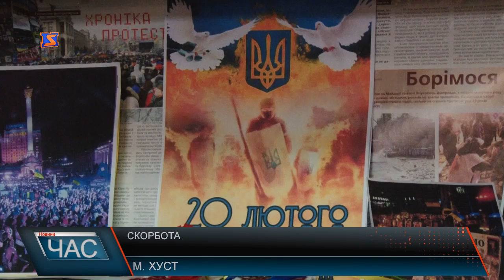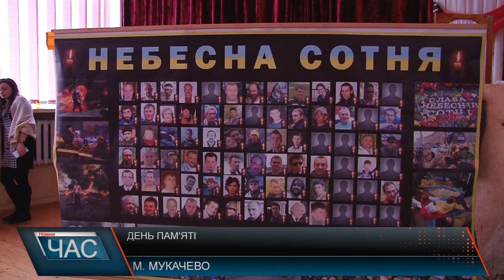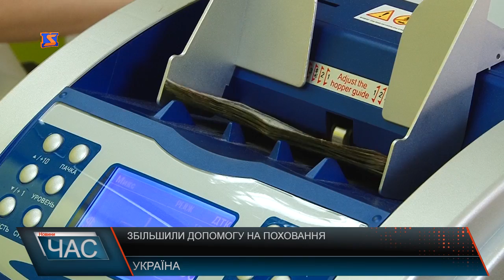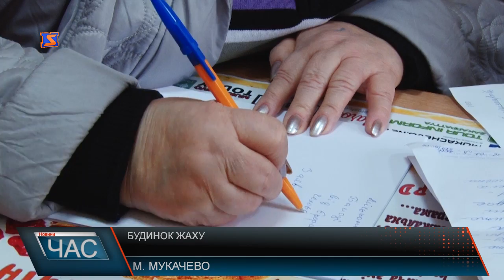М-Студіо Hовини Закарпаття за 20 лютого 2017 року